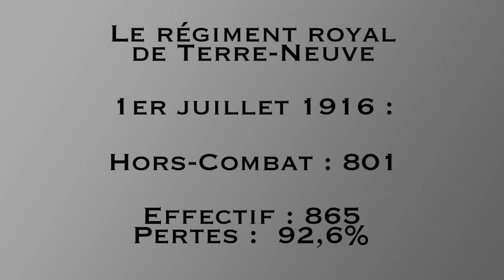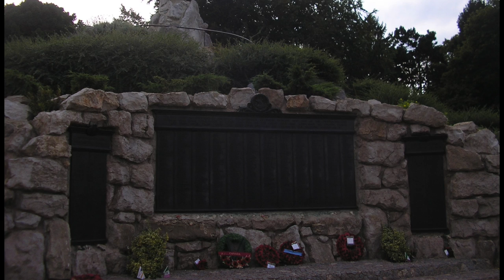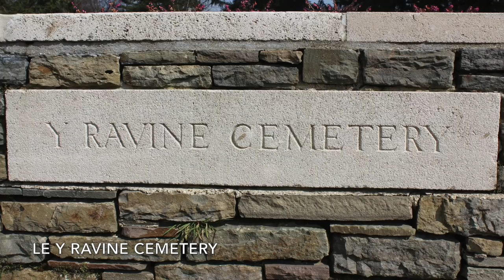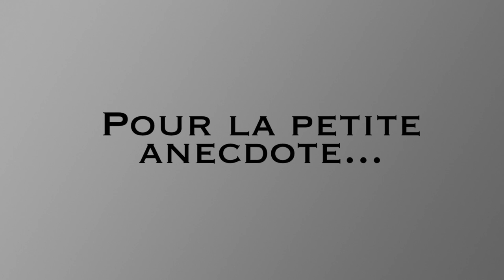Beaumont-Hamel - La Bataille de la Somme #2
Deuxième épisode de Libido Sciendi.
Nous quittons Thiepval et ses monuments Britanniques et Nord-Irlandais pour Beaumont-Hamel et son parc Canadien (Terre-Neuve).

Un grand merci au personnel du Centre d'Interprétation du Mémorial Terre-neuvien pour leur accueil et pour les réponses à nos questions !!!

Malheureusement, nous n'avons aucune image du Monument à la 29ème division britannique : il est visible à l'entrée du Mémorial (et des photos sont disponibles sur Internet...), mais l'entrée était en travaux lors de nos prises de vue, comme la butte au caribou d'ailleurs... Nous nous excusons pour cela.

Mémorial de Vimy :
Pixabay

Matériel utilisé :

Vidéos / Photos : Canon 1200D
Son : Sony PCM-M10
Montage audio : Audacity
Montage vidéo : iMovie